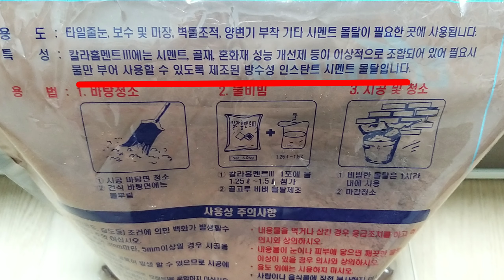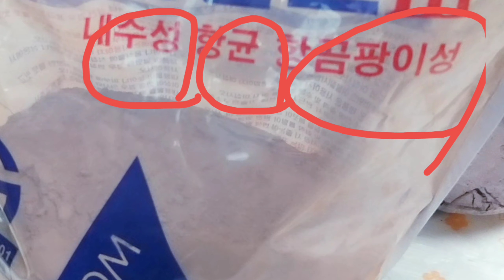(토분feel/화분받침) 물만 부어 바로 만드는 완전 쉬운 방법을 소개합니다~ (so easy)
(so easy)
'몰탈시멘트+물'만으로 느낌있는 화분받침 만들기~
어떤 화분과도 잘 어울리고
특히.. 토분과 너무 잘 어울리는 화분받침 이젠 직접 만들어 써야겠어요~~^^